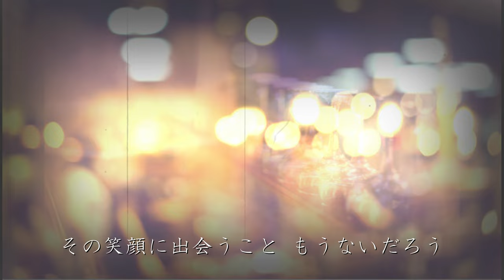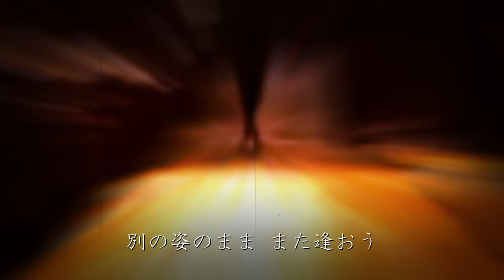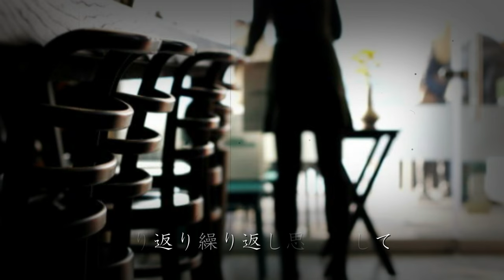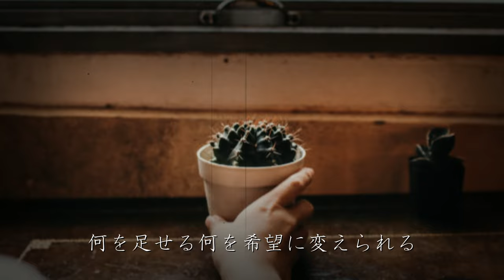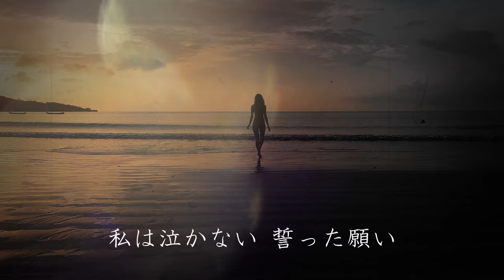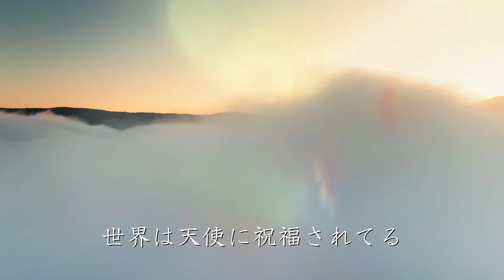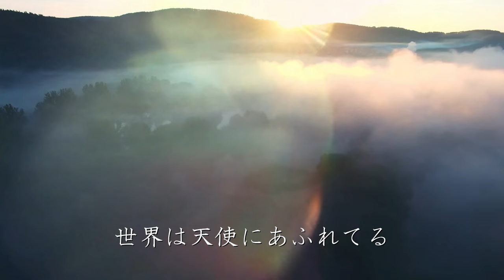【SunoAIクリエーターソング】【感動】神田沙也加＆黒崎真音を偲ぶ歌～天使たちの光「ℋ eaven～世界は天使にあふれてる」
この動画は、早くにこの世を去った神田沙也加さんと黒崎真音さんへの深い敬意を込めて制作されました。
愛と喪失をテーマにしたこの歌は、彼女たちの記憶を大切にしながら、生きることの美しさと愛することの重要性を伝えます。彼女たちの歌声がもたらした光は、今も私たちの心の中で輝き続けています。この歌を通じて、彼女たちへの感謝と愛を伝えたいと思います。ご覧になる皆様にも、心に残る何かを感じていただければ幸いです。

【歌詞】
ℋ e a v e n ～世界は天使にあふれてる～

あなたを守れなかった
この世界に光はあるの
正しいことは　生きること
歌うことは　愛すること

聖歌の流れる人の波 泳いで
その姿をどこかの誰かに探す
たとえ新しい年が やって来ても
その笑顔に出会うこと もうないだろう

微笑んで　涙ぐんで　励まして
与えて貰ったすべて　返したくて
何ができる　何を信じられる
今開く扉　あなたへと続いてる

それだけは 忘れないで

あなたを抱きしめたかった
別の姿のまま　また逢おう
この夜が明ければ　光あふれる
So 歌うことは　愛すること
世界は天使にあふれてる

通い慣れた店のベル鳴らして
触れたドアに残る体温 確かめて
もうそこにない血潮は どこへゆくの

振り返り　繰り返し　思い出して
ささやかでも　やり直し苦にしないで
何を足せる　何を希望に変えられる
明日歩む景色　あなたにも見せたくて

あなたを守りたかった
その気持ちに 心あるなら
美しい人を奏でられる
誰もが 天使になれるよ

あなたと見つめたかった
この星空のどこにいるの
世界は天使に あふれてる

その瞳に映るもの すべてが
神様からjudgeされた最高のプレゼント
私は泣かない 誓った願い

あなたと創りたかった
この世界に 光満ちてく
それだけを 抱きしめさせて

別の姿でも 探し出せるよ
この時代よが明ければ 旅が始まる
So 歌うことは 愛し続けること

世界は天使に祝福されてる

luca minamoto＠Copyright＿2022,2023
【追悼～Sayaka Kanda ＆ Maon Kurosaki 神田沙也加＆黒崎真音】